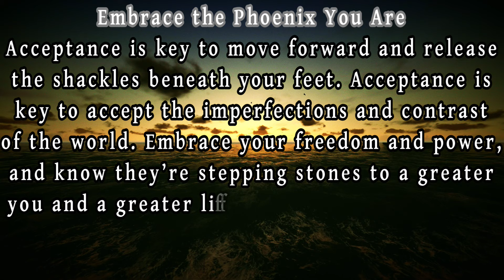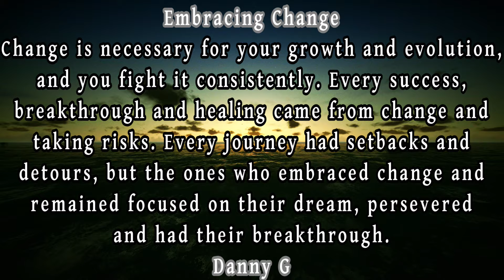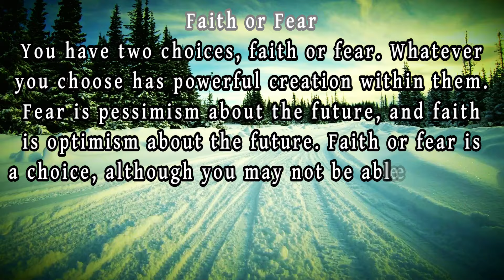3 Poems "Embrace the Phoenix You Are" "Embracing Change" & "Faith or Fear" By Danny G